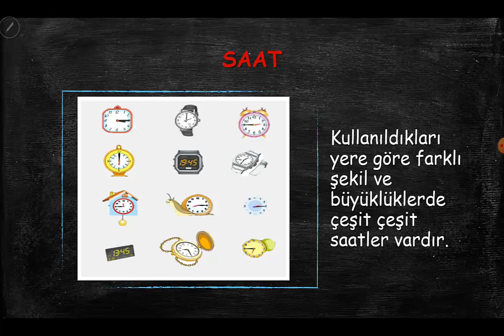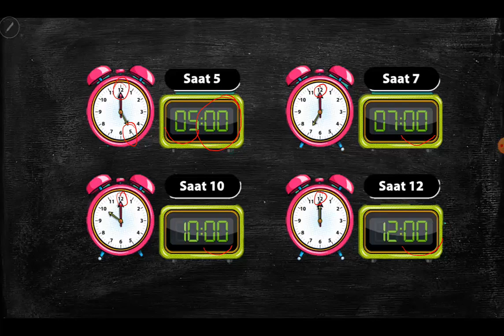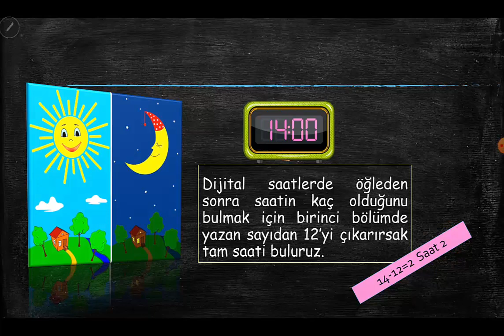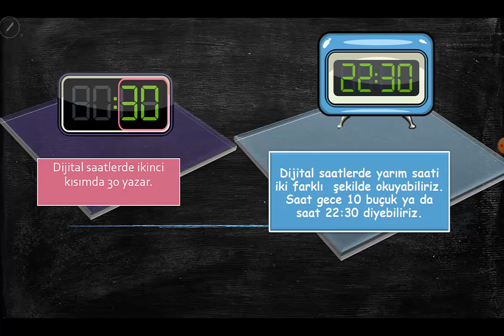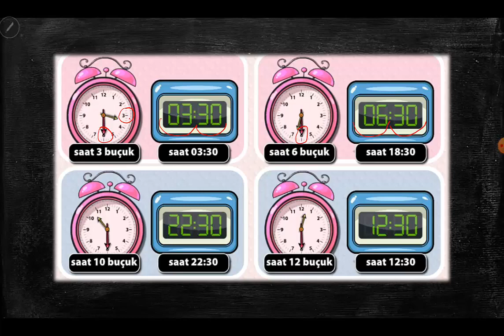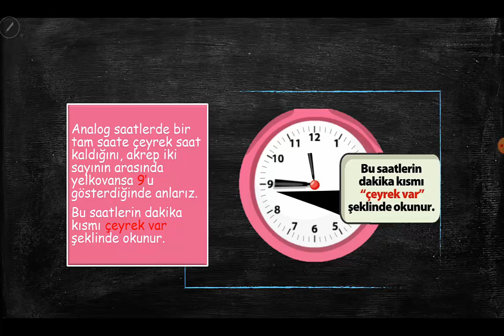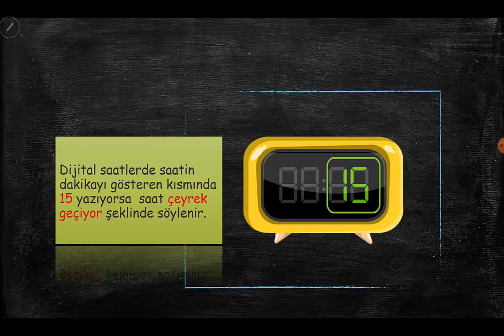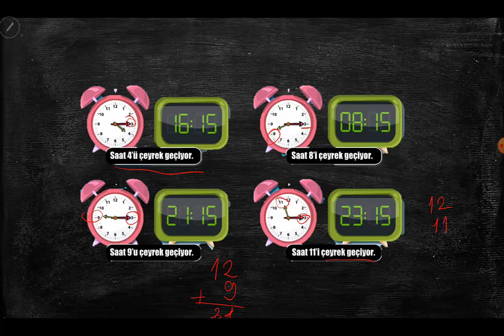2.Sınıf Matematik Dersi Zaman Ölçme Konu Anlatımı 20-29 Nisan